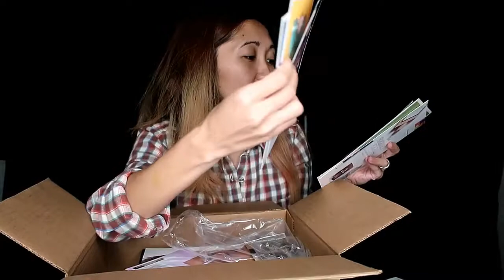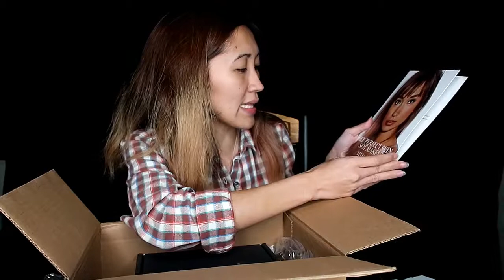SEPHORA PLAY "ALL STAR EDITION" | LIMITED EDTION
HELLO GUYS. TODAY, MY UNBOXING IS GOING TO BE THE LIMITED EDITION BY PLAY BY SEPHORA "ALL STAR EDITION"
HERES NEW L.O.L "LIFE OF LALIE"

OTHER PLACES TO FIND ME AND ALSO TO FOLLOW (Kung gusto nyo lang naman po)